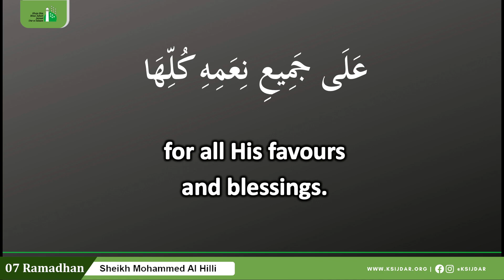Majlis 07 Sheikh Mohammed Al Hilli